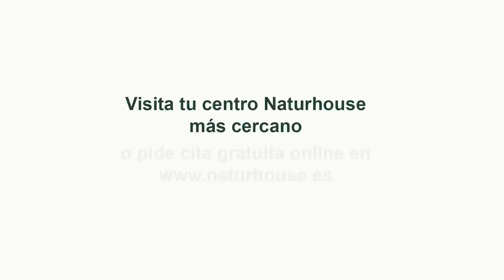Jesús Á.Rojo:La venganza de Iglesias contra Sánchez y Yolanda: o ministras o nuevas elecciones